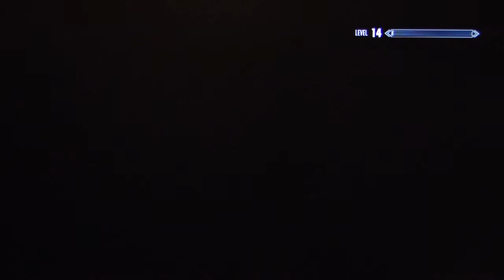The Elder Scrolls V Skyrim Playthrough Part 94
My playthrough of the highly anticipated RPG, The Elder Scrolls V Skyrim with live commentary. I know this game is going to be long, so I will do as much as I can.